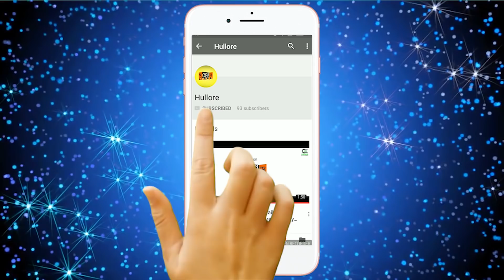KINARA _AT THE EDGE II BENGALI SHORT FILM II CAST :SUDIP MUKHERJEE II CATSEYE ENTERTAINMENT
Production House: Catseye Entertainment

Producer: Debasish Chakraborty

Director - Editor: Mandar Banerjee

Cast: Sudip Mukherjee, Ananya Sengupta, Nandini Nandy

Executive Producer: Kunal Biswas

 Story: Jissa Paul

Script: Kunal Biswas

 D.O.P: Uttiya Mukherjee

Asst D.O.P: Jay Saha

Creative Producer: Sunetra Basu Maitra

Asst. Director: Jissa Paul

 Make Up: Kisore Rai

Production Team: Santanu Chakraborty, Pranab Sarkar

Recordist: Anupam Jana

Special Thanks to Cheshire Home ,Prabal Mukherjee, Anindya Mitra, Doyel Mukherjee

 Overwhelming Support: Arijit Dasgupta, Subha Basu
                               HULLORE

Rocky Soundtrack | "Isolation" by Lucas King

My new channel: NCM Beats Sound Effects